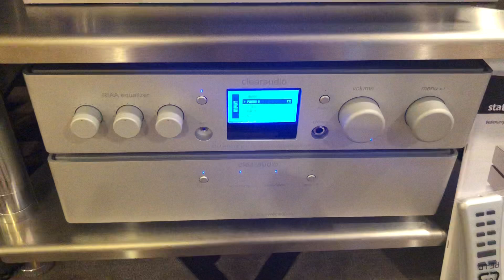Vivaldi DCS - Clear Master Innovation- phono Statement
Nguồn phát đỉnh nhất thế giới  DCS- Mâm Than Clear